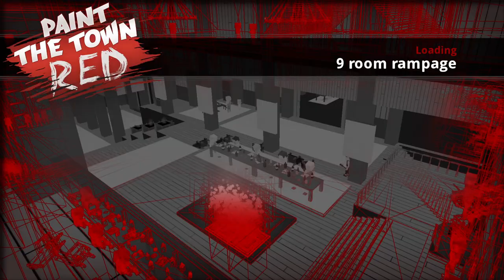Paint The Town Red - 9 room rampage